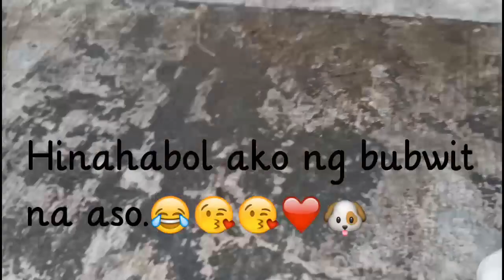Kinuha ko ang pusa ng kapitbahay, hinabol ako ng aso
Carrot Omelet

3pcs. Carrots - P28
1pc. Egg - P6
1 cup flour - P8 (tingi ng 1/4 kilo)
1'/2 chicken cube -P6 isang piraso
4 tblspn. mantika (estimate lng ang dami)
1 onion
4 pcs. garlic
1/2 kutsarita salt
1/2 kutsarita paminta
estimate cost P50 - 60 pesos

Malunggay Soup

Malunggay (from kapitbahay)
1 egg
1/2 onion
1/2 chicken cube
3-5 cups of water (estimate lng din)

Ayan guyz, salamat sa panonood...sana makatulong ito sa pag bbudget ninyo!
God Bless us all!!!...see u again on my next video.😊😘😘